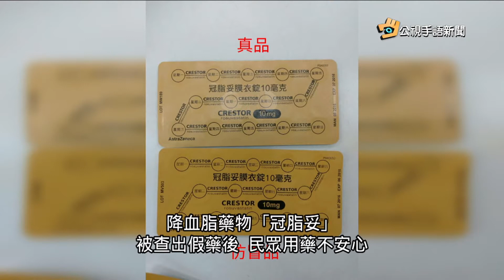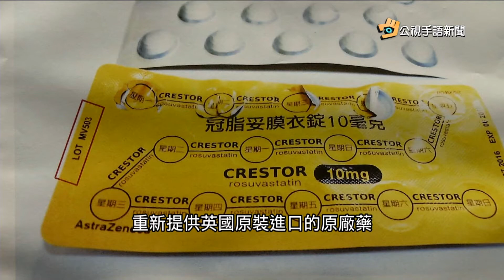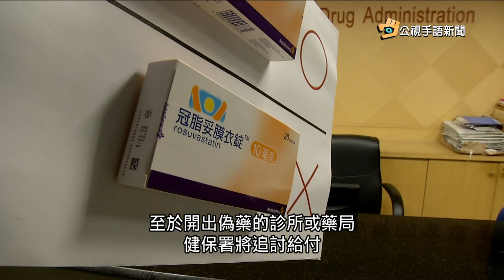20170308 公視手語新聞 降血脂冠脂妥偽藥案擴大 全台回收換藥